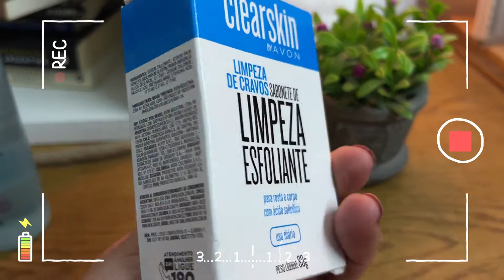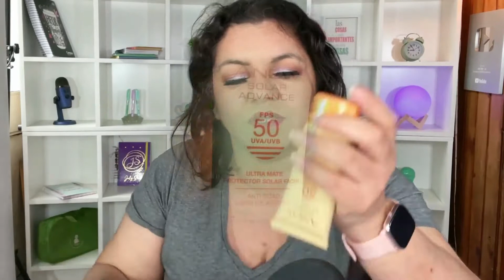PRODUCTOS de AVON - HAUL- JulySeib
Espero lo disfruten mucho y no olviden dejar sus comentarios de que les pareció el video,
Aqui puden ver las cosas que compre en Amazon
Y te cuento después de tantos años de querer abrir el canal, por fin llegó el día, en este rinconcito de youtube quiero compartir con vos mis conocimientos y experiencias en maquillaje tips, reseñas de productos, cosmética natural, también en manualidades, creación de accesorios, algunas historias , etc, etc,.
Lo que hace distinto este canal, SOMOS VOS Y YO.